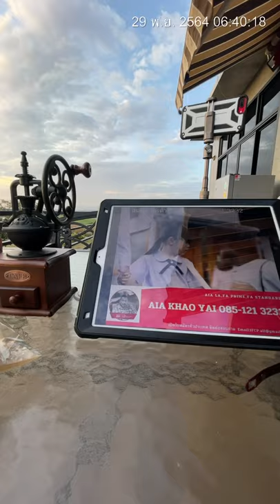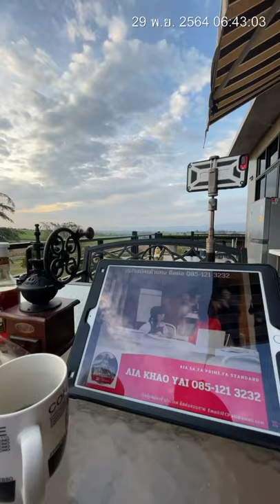เอไอเอเขาใหญ่